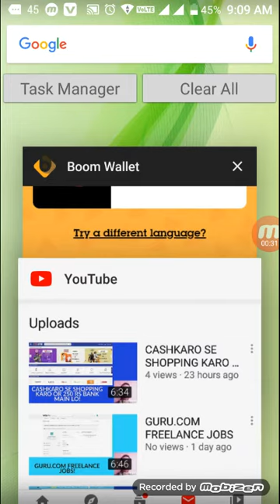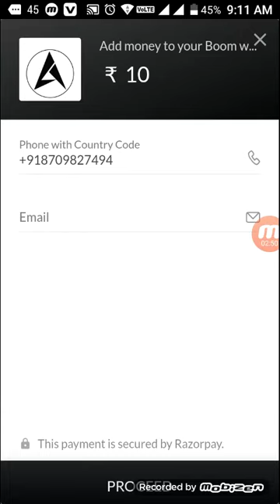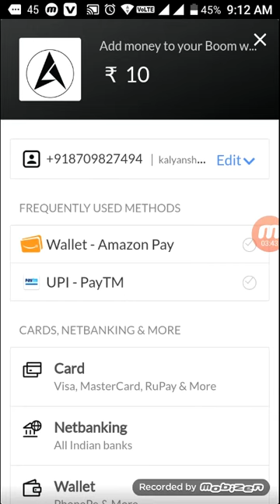Boom wallet best earning app#